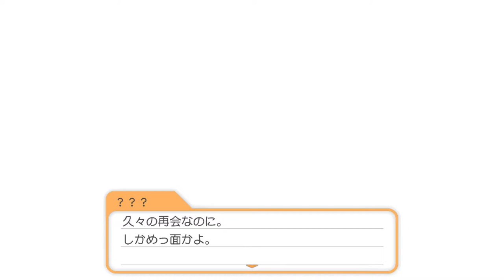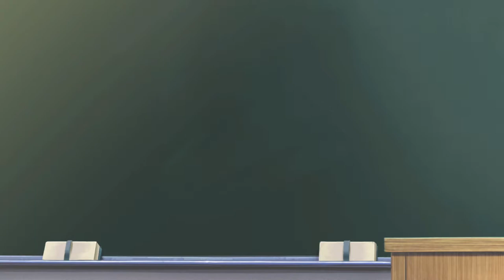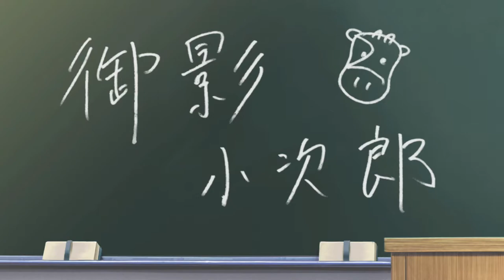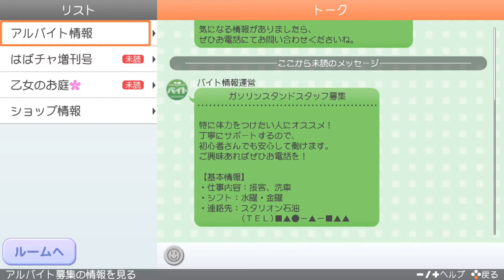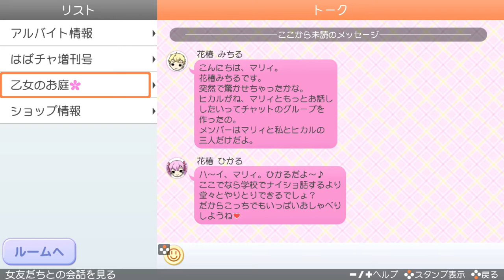【ときメモGS4 御影編】イケメンの重力は左から【🤖がツッコむときメモGS4実況 御影小次郎編 #01】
ツッコミどころ満載のイケメンたちがやってきた！人生初の恋愛ゲーム！
しかも女性向け大人気シリーズの最新作「ときめきメモリアル girl's side 4th heart」にツッコミロボットが挑戦します！

ハジメマシテ！ロボット型ゲーム実況機のがらんどうと申します。
初回で説明が多いので長いです。
次回からは短めにするのでこれに懲りずに是非！

ロボット🤖もイケメンと恋したい💖
ときめきメモリアル Girl's Side 4th Heartのプレイ動画です。

00:00　ハイライト
00:17　ご挨拶
00:55　わたしのこと♥を見てみよう
02:26　プレイヤー情報設定
06:35　本編スタート！（プロローグ）
16:12　入学式の朝
18:02　入学式に行こう！
18:51　今作の王子登場
27:15　入学式に登壇するは…
28:49　波乱のクラス分け
29:59　担当教諭は…？
38:52　ADVイベント（風真玲太）
42:04　初プレイの方針は…？
42:40　スピリチュアル姉妹登場
49:08　スキンシップレッスン
55:35　学力パラでキャラ登場！
58:37　世界のファッションリーダーといえばこの男
1:02:39　未読、インフォメーションを見てみよう
1:07:12　ショッピングに行こう！
1:14:27　待ち伏せ…？
1:17:24　土手イベント（風真玲太）
1:19:31　デート電話
1:21:34　課外授業発生（御影小次郎）
1:22:30　下校イベント（本多行）
1:23:51　4/25　課外授業（御影小次郎）
1:28:56　ED
1:29:21　エンドカード